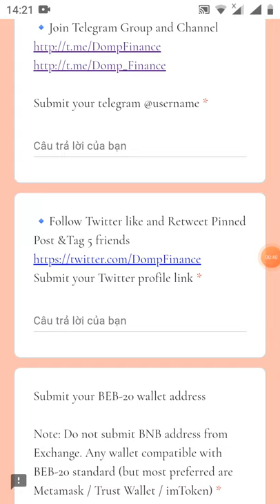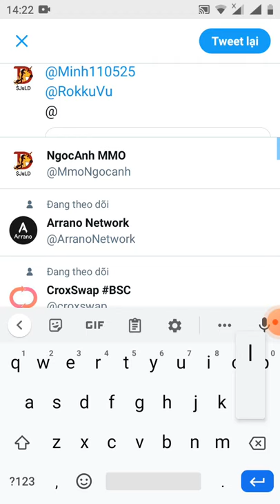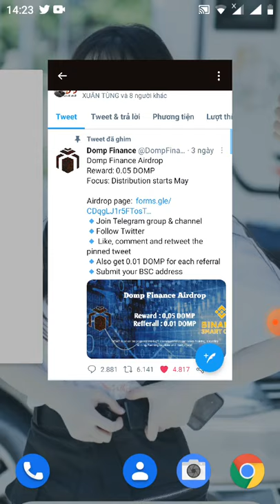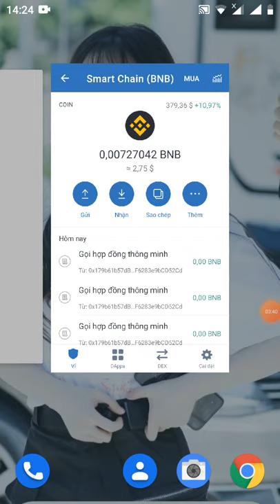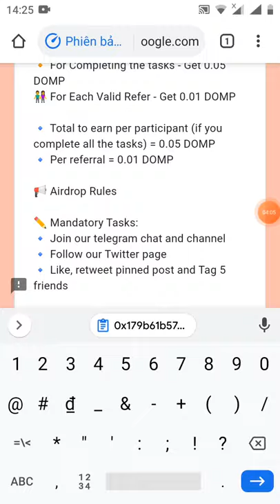hướng dẫn nhận 0.05 token DOMP +1frepfer 0.01 token ( dự án sắp lít sàn binace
Link đk